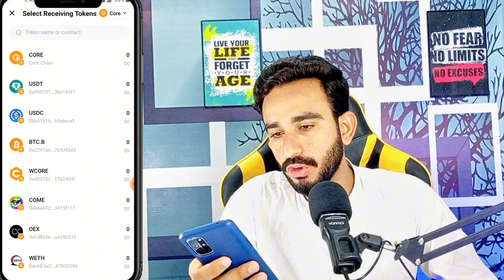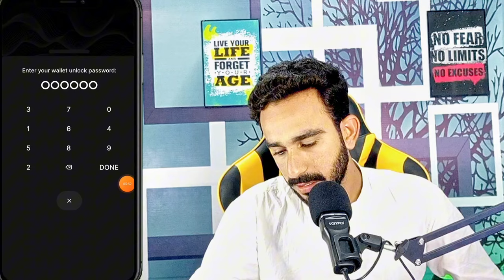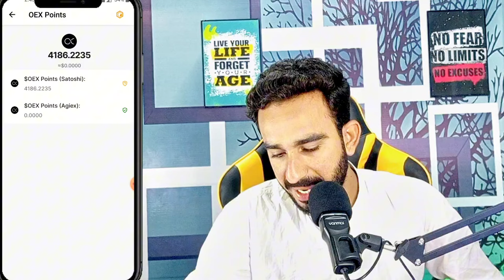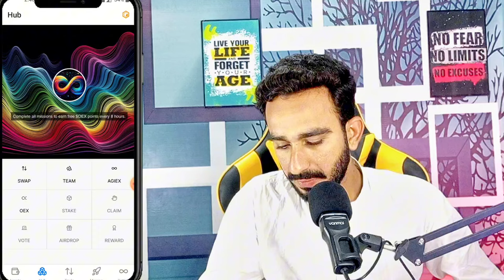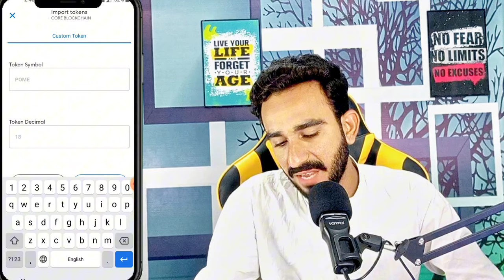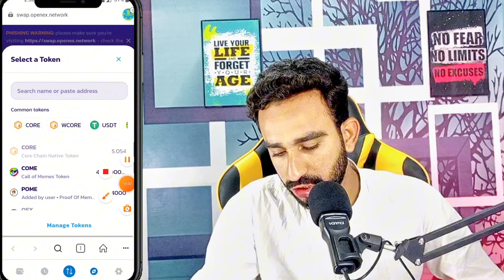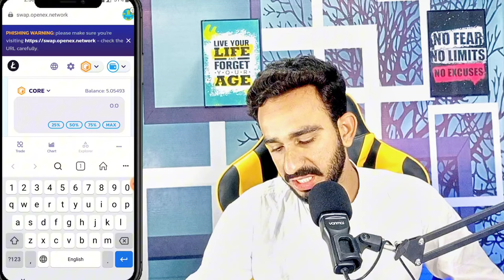OEX 5 Big Updates || Finely OEX Withdrawal Date Confirm || BWB Withdraw || Pome Token Claim Method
oex update
oex Withdrawal confirm date
OEX new update
OEX New Update Today
today oex Update
today oex Update
update Satoshi today
BWB Withdraw process
BWB Withdraw process New Update
BWB Withdraw Method
how to withdraw BWB
pome Token Claim
pome Token
pome Coin
today pome Token update
today pome Coin update